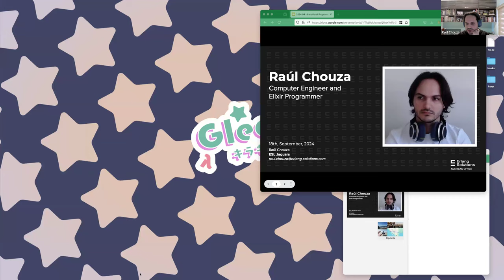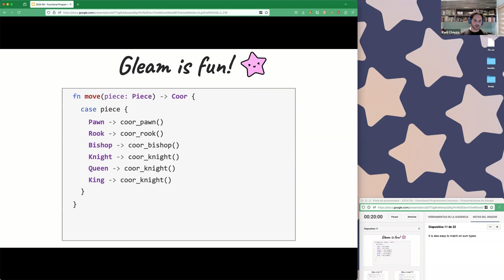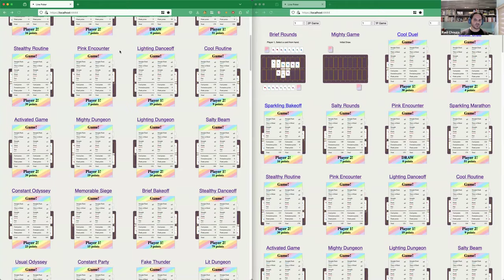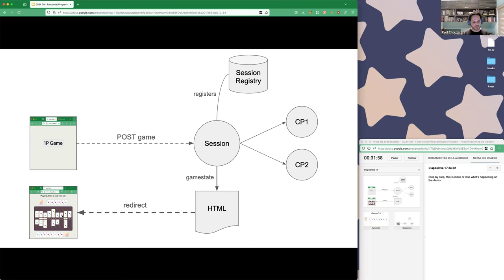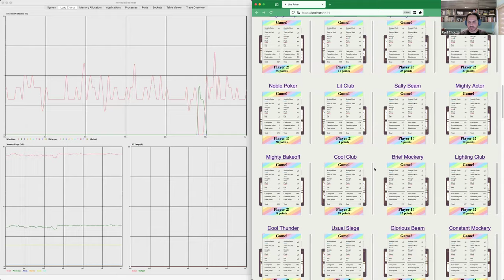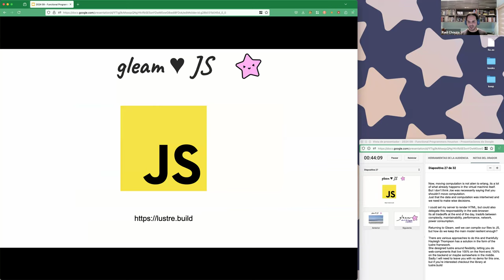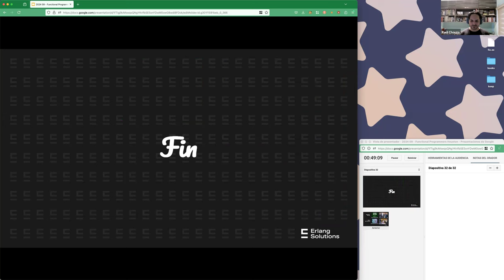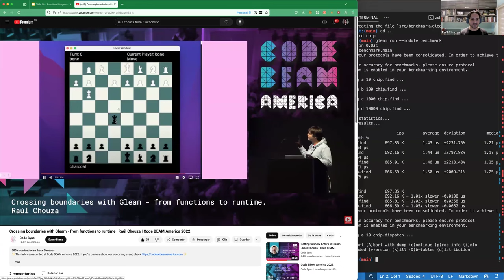Raúl Chouza, "Gleam - An Introduction to the Language and Platform"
Abstract: A brief introduction to the Gleam programming language, we’re going to talk about what makes it “click” as a language but also about the underneath platform/s that make it work. Currently, Gleam can be compiled to erlang or javascript which we can use to our advantage to put the computation where it makes the most sense

Bio: While at a desk Raúl spends his time getting into rabbit-holes that make him better understand complexity 🌀.  He enjoys the nuances of programming but would like programs to tell you more, especially when they go wrong. Exploring erlang, elixir and gleam does fulfill a bit of that ✨.  Otherwise, loves trying out traditional food; sharing evenings with friends; gaming; has a small family with wife, baby and cat 🦦.